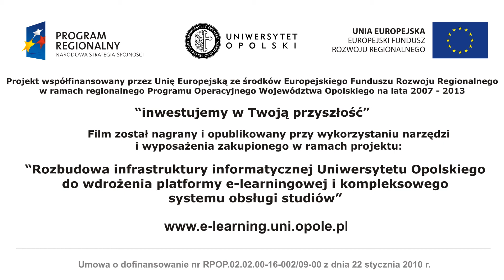Powstaje sekcja Smoczych Łodzi przy AZS'ie UO.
Akademicki Związek Sportowy  Uniwersytetu Opolskiego zasilił swoje szeregi członkami nowo powstałej sekcji „smoczych łodzi".

W poniedziałek miał miejsce pierwszy trening drużyny. Mimo niskiej temperatury wioślarze w bojowych nastrojach wypłynęli na Odrę. Cały czas trwa nabór i każdy zainteresowany może ubiegać się o miejsce w załodze, by w przyszłości brać udział w emocjonujących wyścigach.